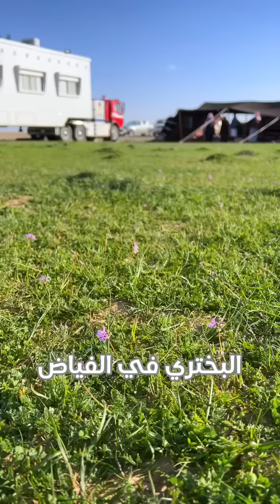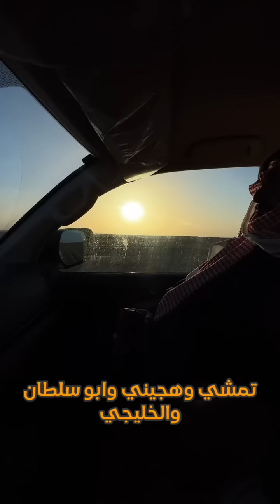كشته ورحله وهجيني الخليجي وحمود يدور الفقع